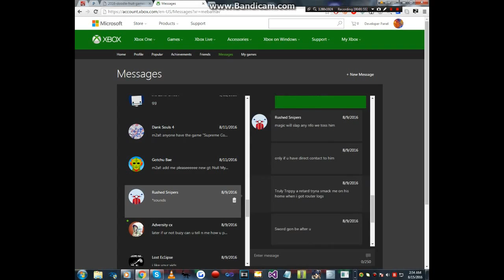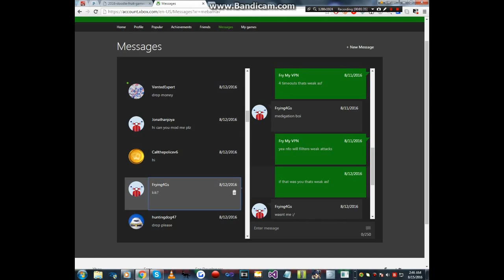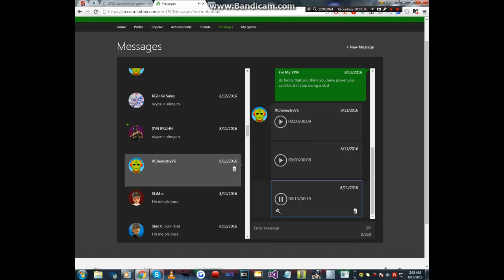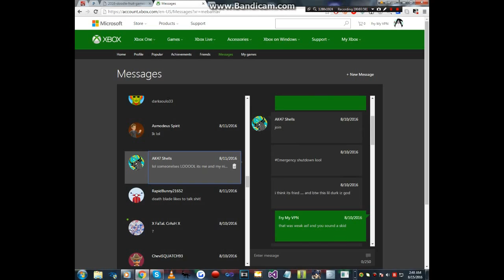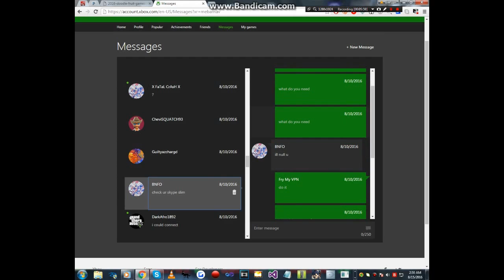[Xbox] Hate mail ep 2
Hey guys im showing off hate mail ep 2  Enjoy

                 ( Links )
my xlink kia
slimjum2

download link